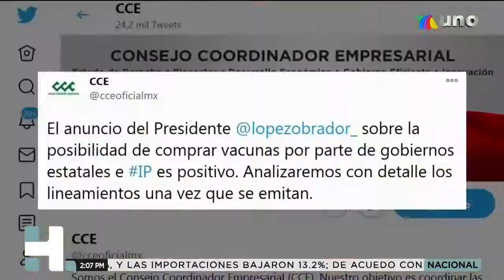Christian Lara 22.01.2021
La hermosa Christian Lara con vestido purpura